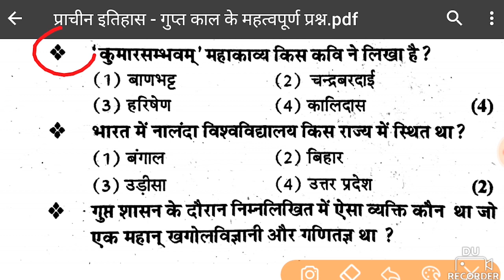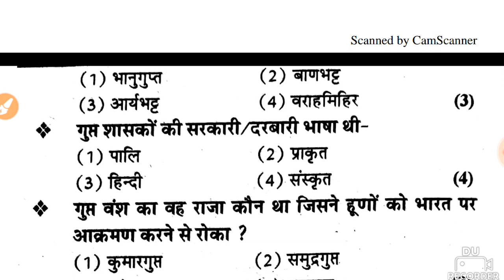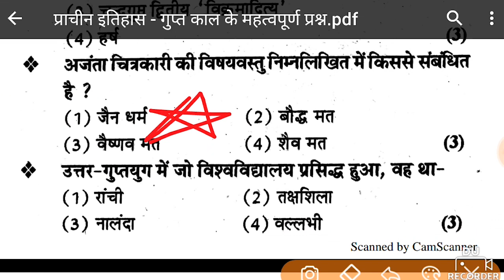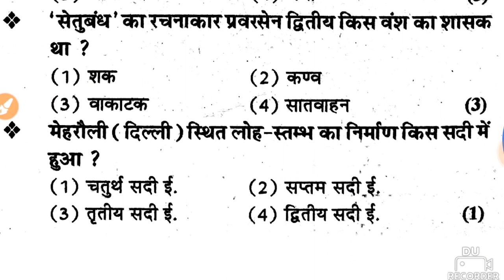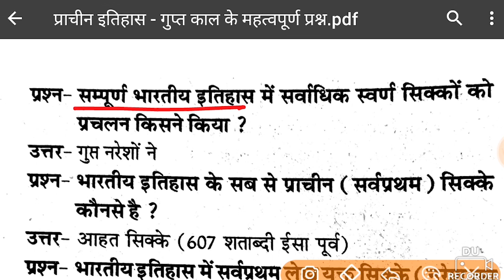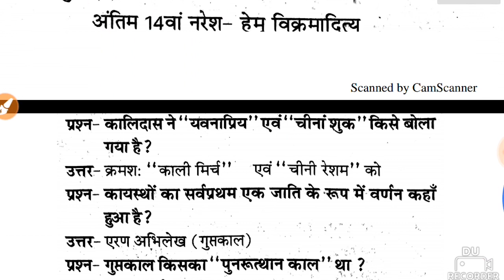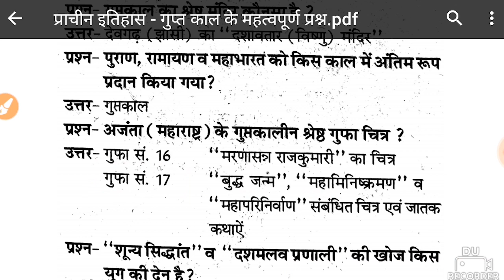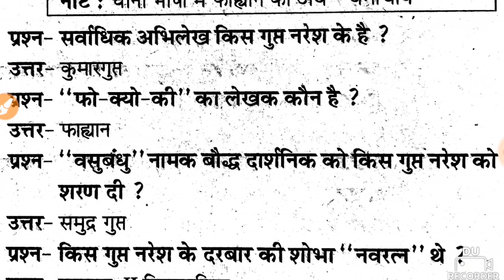प्राचीन इतिहास - गुप्त काल के महत्वपूर्ण प्रश्न | RRB NTPC, SSC CGL, HSSC,,CONSTABLE, PATWARI